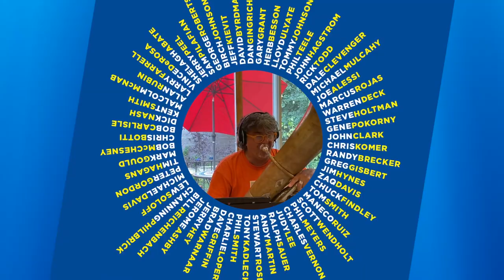Family Tree from Brass Nation 20th Anniversary Edition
One of two new tracks added to the original 10 remastered tracks to make up this special edition. Features a 14 piece brass ensemble with performances by some of New York’s finest brass players. Recorded remotely during the pandemic.

A once in a lifetime recording takes a curtain call with the reissue of Brass Nation — 20th Anniversary Special Edition. The project features two brand new compositions for brass ensemble recorded in 2020 as well as the newly remastered original tracks. Sixty-one brass luminaries showcase their virtuosic talents performing Michael Davis’s acclaimed compositions.